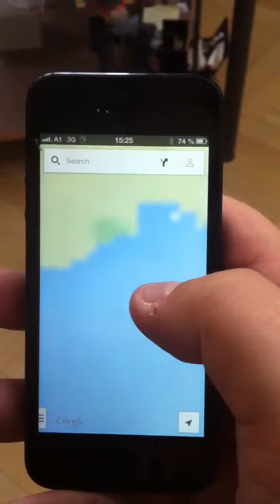iPhone 5 - Display issue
This happens quite often on an iPhone 5.
IOS 6.1.4, no visible physical damage, no heavy pressure on screen, kept in a hard-cover protection